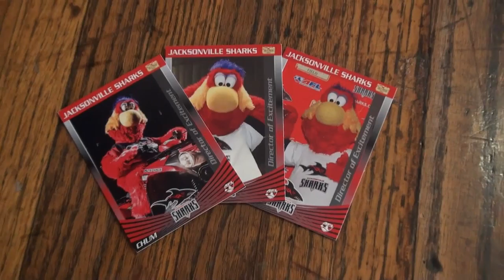Jacksonville Sharks - Chum and Micheaux Robinson Visit Lake Lucina Elementary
Chum and Jacksonville Sharks defensive back Micheaux Robinson visited Lake Lucina Elementary to kick off Chum's Reading Initiative at the school. If you would like to find out more about the program, please